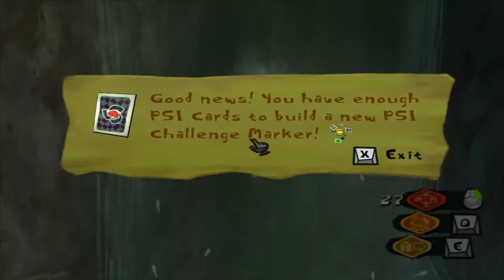Let's Play Psychonauts 05 | The Hunt Begins!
Its Scavenger Hunt Time!